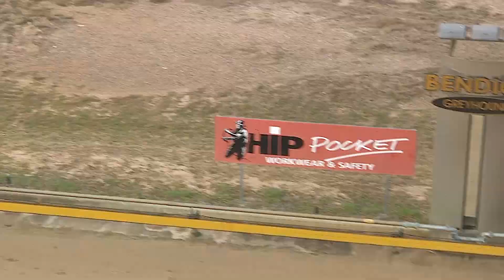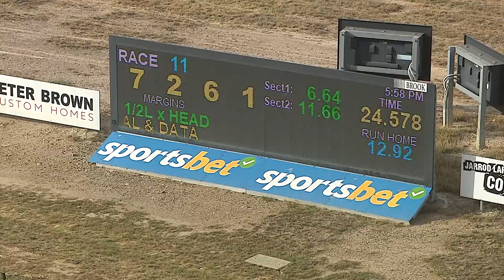BEN WED 06 MAR 24 R11